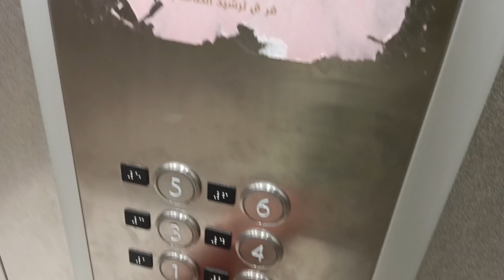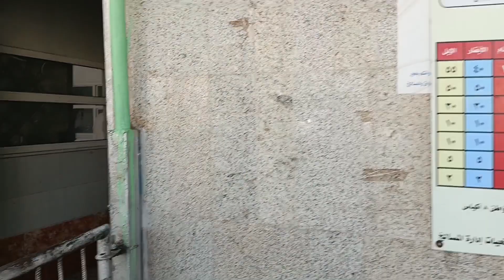Madina University Students Vlog | With Young Scholar Shekh Abo Hassan sawati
You can Easily Access To Daily Scholarship Updates and Tips For Getting Scholarship.

We organized a program in Madinah university. We  invited a famous young scholar Shekh Abo Hassan Sawati in this students program.
We are very grateful that Sheikh accepted our invitation | Islamic university of Madinah| medina university students | Madina university|

Madina university students Vlog || By Maseehullah Educational Tips